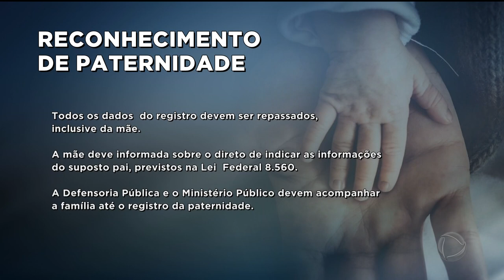RECONHECIMENTO DE PATERNIDADE QUASE 24 MIL GOIANOS NÃO TEM O NOME DO PAI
LEI DETERMINA QUE OS CARTÓRIOS DE GOIÁS NOTIFIQUEM  A DEFENSORIA E O MINISTÉRIO PÚBLICO SOBRE OS BEBÊS REGISTRADOS SEM O NOME DO PAI. ASSUNTO PARA CARLOS MAGNO E FERNANDA ARCANJO. EM GOIÁS, QUASE 24 MIL CRIANÇAS FORAM REGISTRADAS SEM O NOME DO PAI NOS ÚLTIMOS CINCO ANOS.